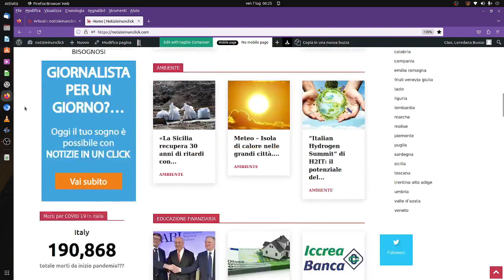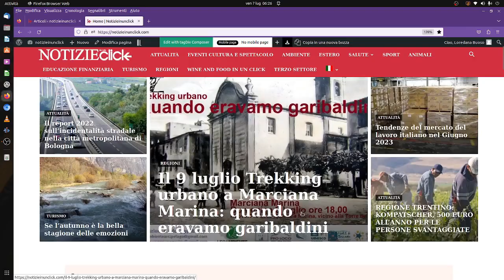NOTIZIEINUNCLICK: PATUELLI E GIORGETTI, PROVE DI DIALOGO SUI MUTUI A TASSO VARIABILE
Il vertice di ABI: l’allungamento dei prestiti non a tasso fisso è già ora una possibilità, che le leggi vigenti ci consentono nei confronti solo dei mutuatari in regola con le rate. Serve una maggiore elasticità delle norme a cui dobbiamo ricondurre l’operato delle nostre Banche

Il Ministro dell’economia: appare indispensabile addivenire a un accordo che preveda l’opzione di allungare le scadenze degli affidamenti, così da ripartire il loro onere e assicurare rate mensilmente meno onerose.

Il presidente Abi ha comunicato, nel corso dell’assemblea generale dell’associazione bancaria italiana, la propria disponibilità a un allungamento dei piani di ammortamento dei prestiti alle famiglie, invocando allo stesso tempo una maggiore flessibilità normativa da parte della UE, per venire incontro a quei soggetti mutuatari involontariamente non in regola con i pagamenti delle rate, e una revisione del sistema di tassazione nazionale del settore creditizio in Italia, chiamato a farsi carico di una imposta societaria Ires maggiorata di tre punti e mezzo e di una tassazione molto elevata sui dividendi degli azionisti, circostanza quest’ultima che penalizza altresì le fondazioni di origine bancaria.

Il ministro leghista del Governo Meloni, titolare delle deleghe su economia e finanze, nonché titolare del potere di emissione di quel debito pubblico sottoscritto ovvero collocato proprio dal settore bancario, com evidenti effetti calmieratori sulla struttura degli oneri finanziari a carico dello Stato e quindi di tutti noi contribuenti, ha richiesto, ottenendo attestazioni molto favorevoli di disponibilità dagli interlocutori di ABI, un intervento sistemico volto a conseguire un allungamento della durata media dei mutui contratti a tasso variabile, affinché la rata mensile media non abbia a subire variazioni e cali il rischio di classificare in sofferenza, ai sensi delle rigide regole europee, un più alto numero di crediti in corso.

L’esponente del potere esecutivo, che con il proprio vice Maurizio Leo sta portando in approvazione parlamentare il disegno di legge delega di riscrittura organica del sistema tributario – di cui fanno parte la revisione delle aliquote Ires e delle percentuali di tassazione delle rendite finanziarie – ha inoltre rinnovato il proprio appello a che venga progressivamente ridotto il differenziale fra il margine di interesse conseguito dalle banche sui prestiti erogati, e quello praticato sui depositi e sui conti correnti presso cui vengono conferiti i risparmi della clientela soprattutto familiare, al fine di contribuire anche per tale via a fare sollievo ai ceti medi e alle categorie reddituali più vulnerabili falcidiate da un ancora elevato tasso di inflazione di base.

Giorgetti ha inoltre puntualizzato le cifre più che lusinghiere a valere sul fronte del rilascio e della concessione di garanzie pubbliche statali, erogate per il tramite del fondo ministeriale per le PMI ovvero attraverso la SACE, che dalla prima ondata pandemica a oggi, passando dagli effetti recessivi della guerra russa in Ucraina, hanno permesso di attivare e mobilitare molte decine di miliardi di euro per la migliore accessibilità delle famiglie e delle giovani coppie ai mutui prima casa, per il sostegno alle dinamiche esportatrici e di internazionalizzazione delle imprese, per il contrasto ai rincari intervenuti nell’acquisizione dei fattori produttivi, del capitale circolante e dei servizi energetici.

Patuelli ha tenuto a ricordare il contributo delle Banche sia alla attenuazione degli oneri per il bilancio dello Stato, in virtù del significativo stock di BTP incamerati e conservati nei bilanci degli istituti di credito in maniera paziente e anticiclica, sia alla garanzia di continuità dei finanziamenti liquidi a famiglie e imprese nonostante e malgrado condizioni macro economiche meno favorevoli che in passato e rese ulteriormente più austere dalle scelte inevitabilmente restrittive della BCE di Francoforte tanto sui tassi di riferimento, alla base del rincaro del costo del denaro, quanto sul progressivo disimpegno della Banca centrale europea nei confronti dei programmi di acquisto massivo dei titoli obbligazionari soprattutto pubblici.